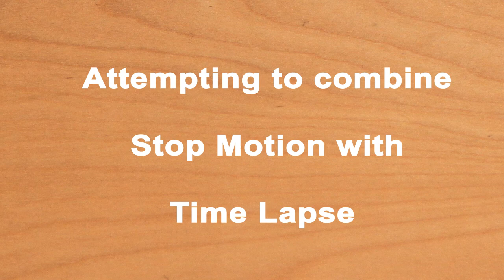Time lapse and stop motion at the same time!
Attempting time lapse and stop motion at the same time. The time lapse are the sun beams on the board.